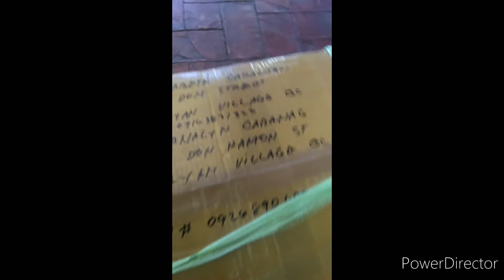over the baggage..